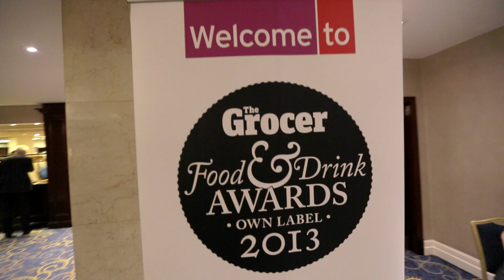The Grocer Own Label Food & Drink Awards 2013 - highlights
The Grocer Own Label Awards took place on Tuesday 28th May at the London Hilton Park Lane. The awards recognise excellence and innovation in the own-label industry.